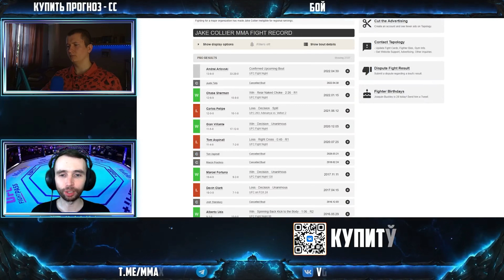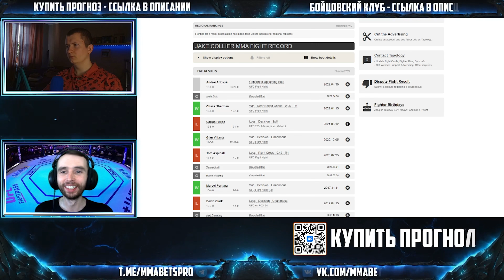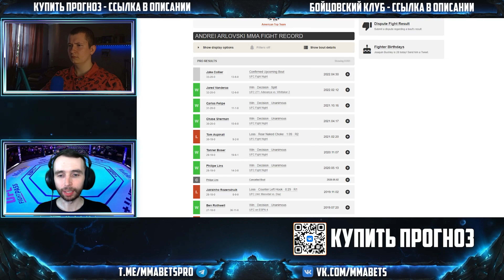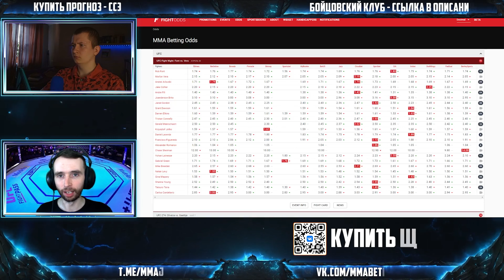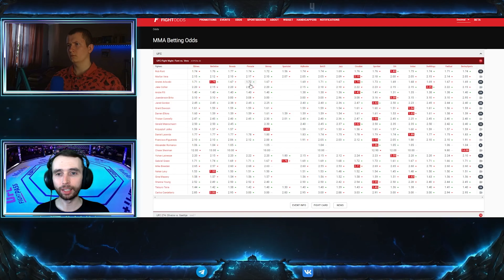АНДРЕЙ АРЛОВСКИЙ - ДЖЕЙК КОЛЬЕ ПРОГНОЗ | АНАЛИТИКА НА ТУРНИР UFC | MMABETS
АНАЛИТИКА И ПРОГНОЗ НА БОЙ АНДРЕЙ АРЛОВСКИЙ - ДЖЕЙК КОЛЬЕ С ТУРНИРА UFС FONT VS VERA ОТ КОМАНДЫ MMABETS